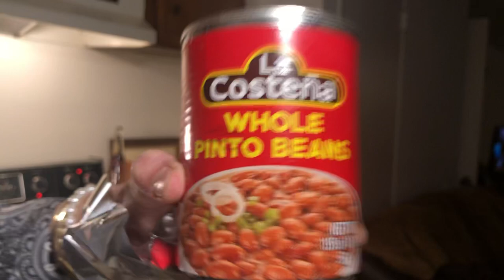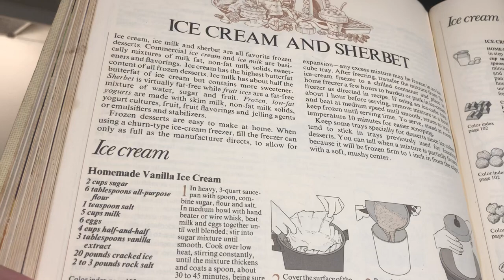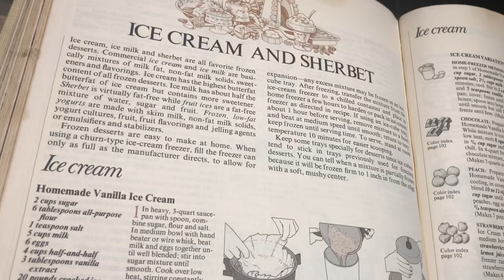Happy Valentines Day❤️ Easy Chicken Burrito-The Coronavirus/What we Know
Easy Meal made Out of Left over Chicken